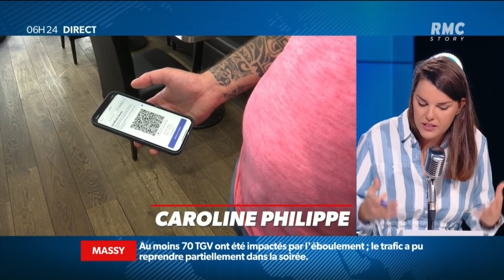J'ai eu le coronavirus au printemps: comment prouver mon immunité ?